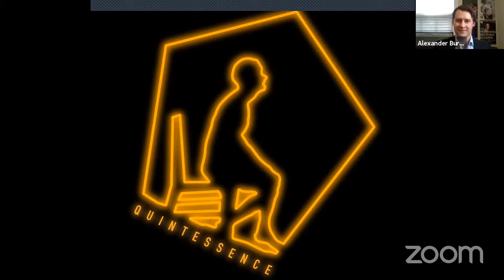Quintessence Season XI - Preview Announcement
Quintessence's Artistic Director Alexander Burns shared his plans for Season XI via Zoom.

At the conclusion of Quintessence's annual Miscast Cabaret Fundraising (virtually via Zoom) on Sunday, May 25, 2020, Artistic Director Alexander Burns shared his "boundless optimism" for the future and details on the 11th season of progressive classic repertory theatre.

More details about Quintessence's Fate vs. Free Will season are available at Quintessence's website.